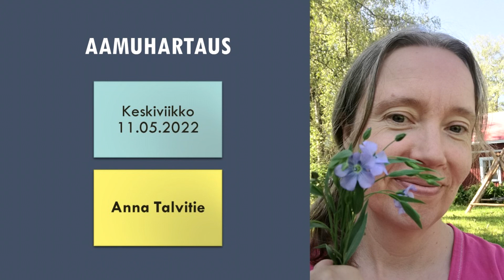Aamuhartaus keskiviikko 11.05.2022 - Anna Talvitie